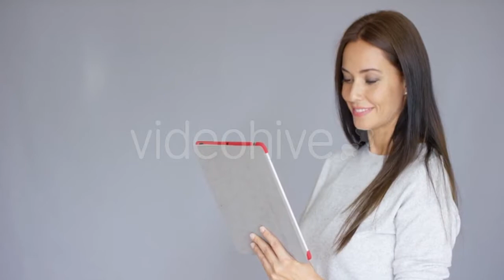Forest After Felling - (nature) Stock Footage | Mega Pack +40 items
If you are the author of this project and believe any that the use of the project preview on this channel are not legitimate, please write to e-mail and we will resolve